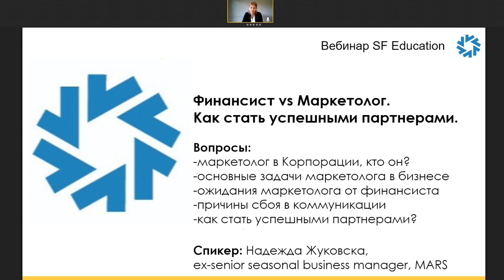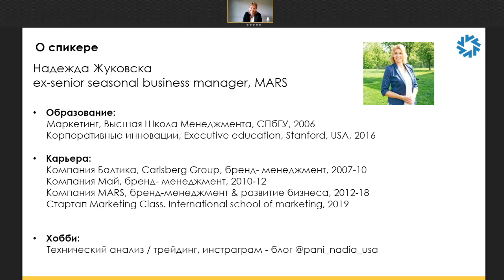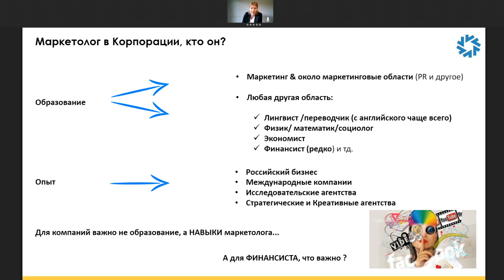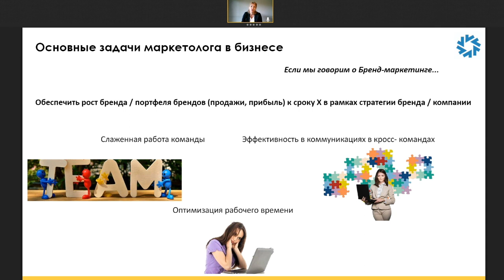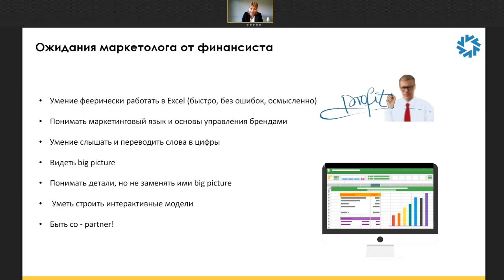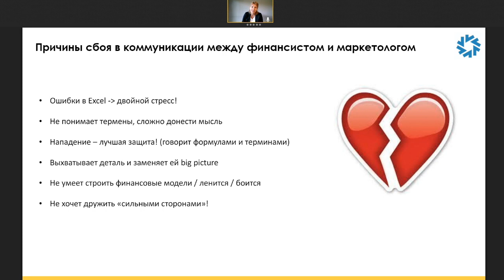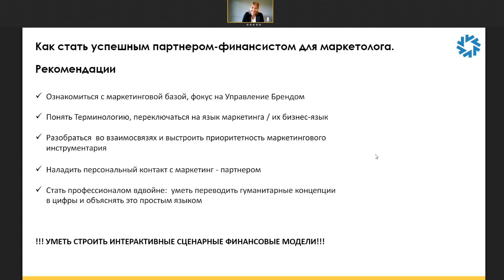Финансист vs маркетолог: как стать успешными партнёрами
Спикер: Надежда Жуковска, Ex-Business Manager, MARS

- Резюме спикера (01:49)
- Маркетолог в корпорации: кто он? (15:35)
- Основные задачи маркетинга в бизнесе? (38:13)
- Ожидания маркетолога от финансиста (39:58)
- Причины сбоев в коммуникации между финансистами и маркетологами (51:58)
- Как стать успешным партнером-финансистом для маркетологам (58:40)